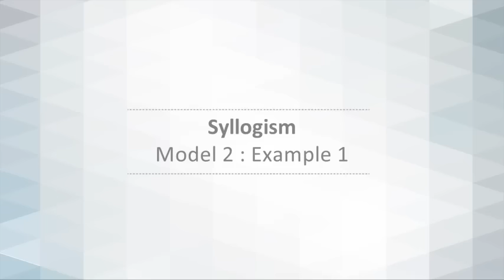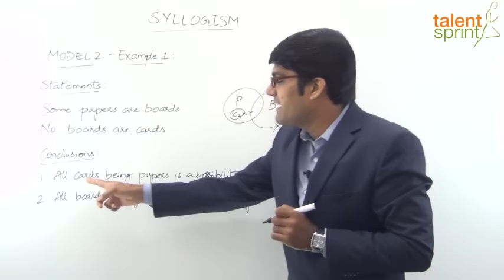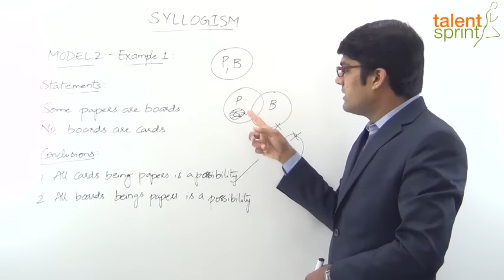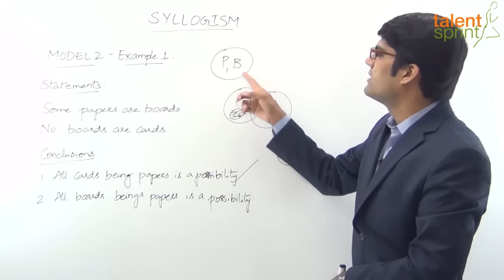Syllogism | Basic Example - 2 | Example 1 | Hindi Video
Q: Statements:
Some papers are boards.
No boards are cards.
Conclusions:
I. All cards being papers is a possibility.
II. All boards being papers is a possibility.

Happy learning!